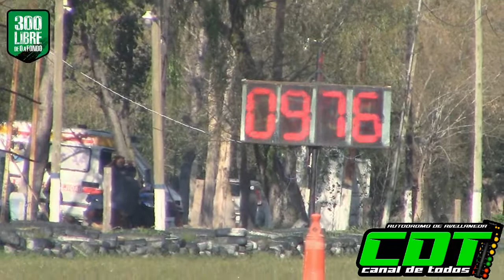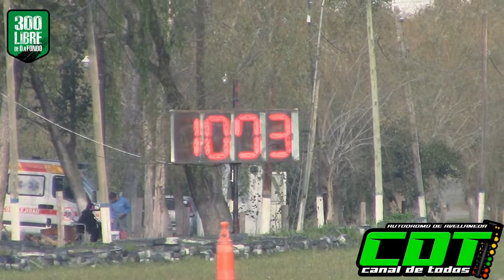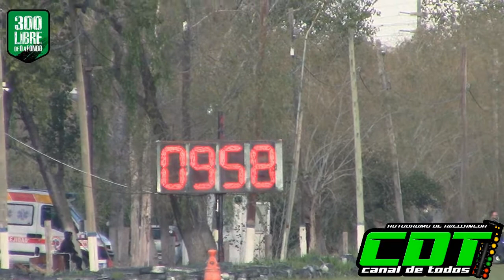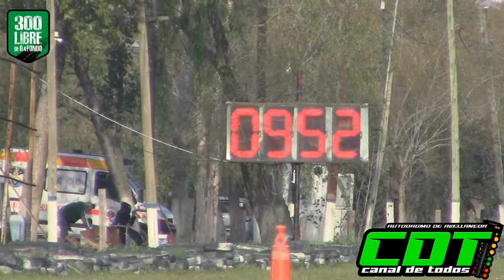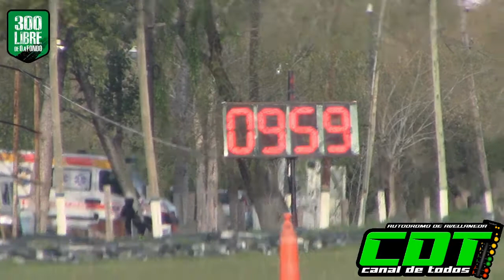Clase 6 300 Libres 15/5/2021 CDT Autodromo de Avellaneda